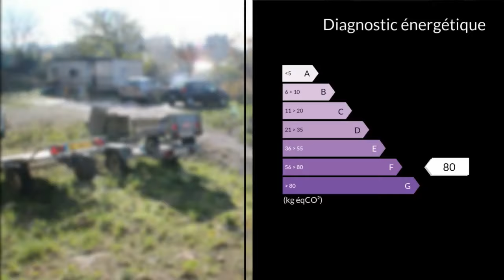A vendre - Terrain - Marseille 13eme (13013)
Terrain de 1000m² environ sur 2 niveaux en Zone UM1 avec T2 de 36m² environ à remettre aux gout du jour ainsi qu'un grand garage de 55m² environ.Belle orientation, libre choix constructeur, a voir !!!. Agent commercial indépendant du réseau national clairimmo Maxihome N° RSAC : 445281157